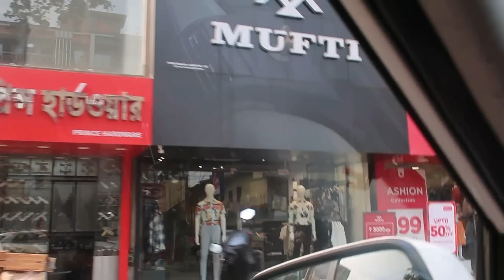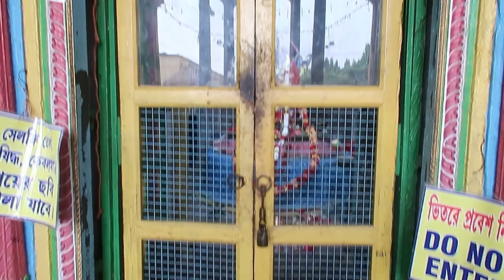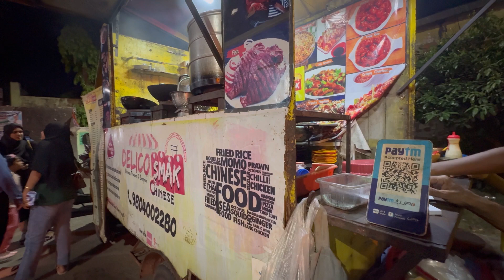A Busy Sunday